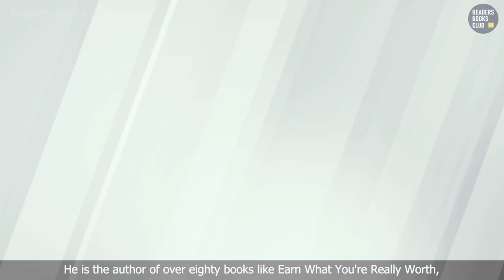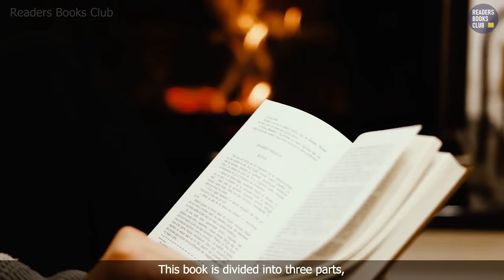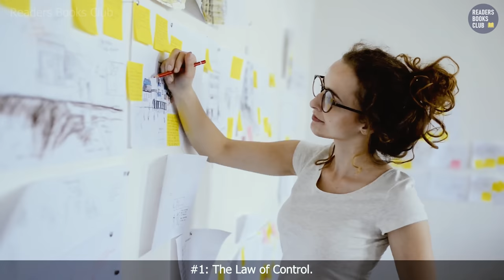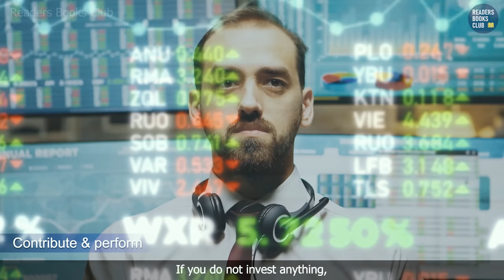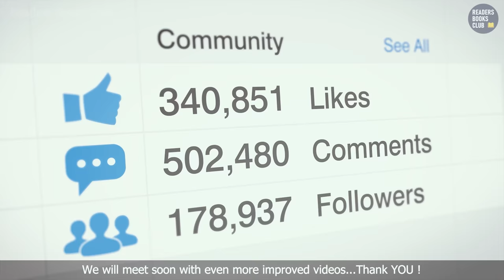The Psychology of Achievement by Brian Tracy Audiobook | Book Summary in Hindi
The Psychology of Achievement  by Brian Tracy - Develop the top achiever's mindset...
The world's foremost producer of personal development and motivational audio programs offers an inside look at the thinking that leads to great achievement. Drawing on the work of leading psychologists and behavioral researchers, Brian Tracy -- America's "success mentor" -- demonstrates the attitude, deep self-knowledge and pin-pointed goals that are important factors in achieving great success. He'll help you identify your own "area of excellence" and master the tools that make each achiever tick, including:
- How to sharpen your natural intuition
- How to increase your brain power
- How to change thoughts from negative to positive
- How to break bad habits quickly and painlessly

Packed with practical advice that lead to extraordinary results, The Psychology of Achievement will help you use every ounce of your potential.

Grow with this classic program! Soar to new heights of success and achievement with The Psychology of Achievement. This remarkable program reveals strategies to elevate your income, put your career on the fast track, and accomplish more than you ever dreamed possible. Unlock the secret to doubling your brainpower and sharpening your intuition. Discover the key to erasing negative emotions. Master a foolproof 12-point formula that quadruples productivity.

00:00 Introduction
01:24 Mindset for Success & Achievement
03:37 7 Mental Laws of Success
06:29 How to Unlock Your Unlimited Potential.
19:55 Conclusion